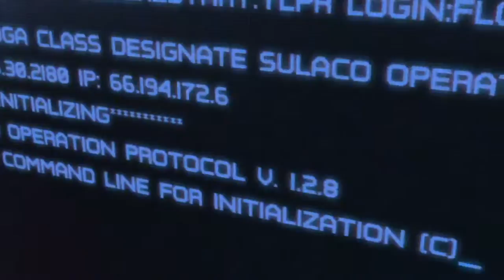Aliens: Colonial Marines: E3 2011 Teaser Trailer (HD)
Remember short, controlled bursts